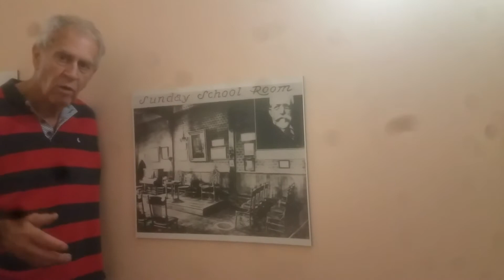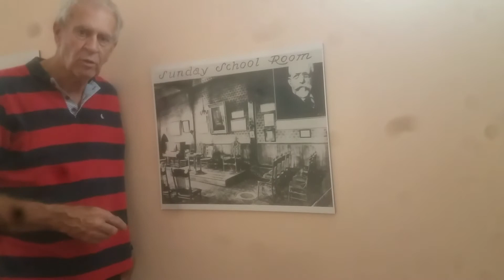Pilgrim Sunday School